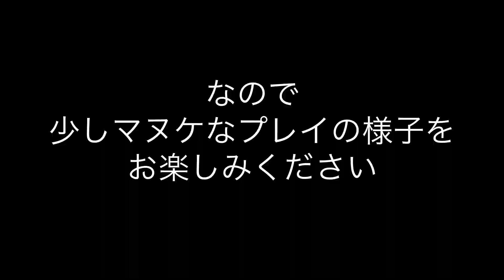プレイ動画 普通じゃない方法でアイアンマンVRやってみた TRASH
アイアンマンVRが発売されてしばらく経ちましたがTRASHでもやってみる事に！
ただ普通にVRするのじゃつまらない( *´艸｀)
ってわけでちょっと？いや！かなりふざけた動画になってます（笑）